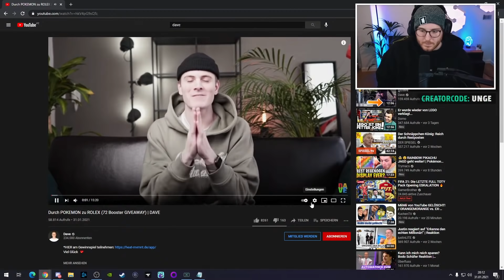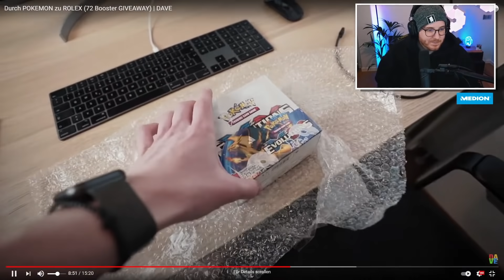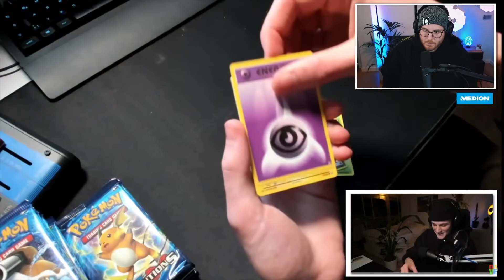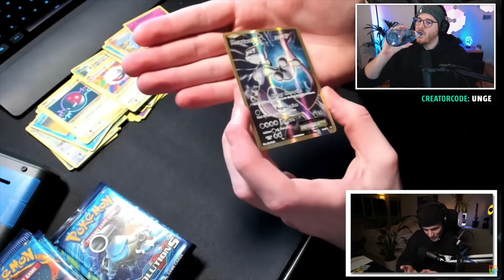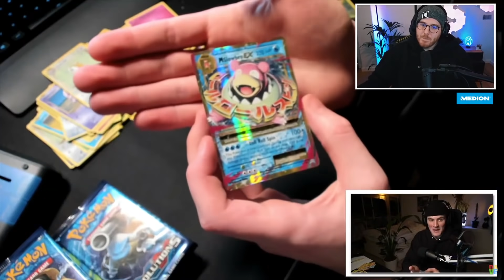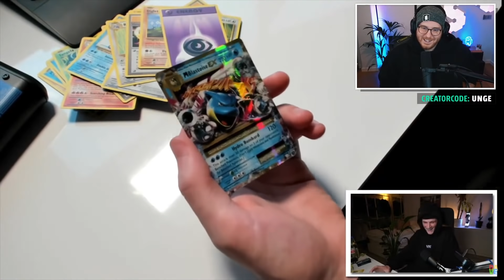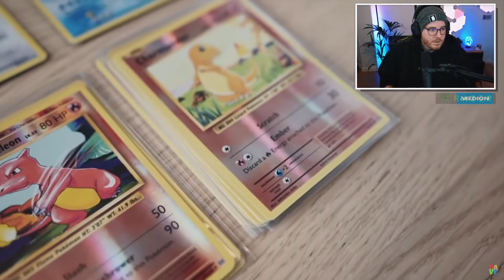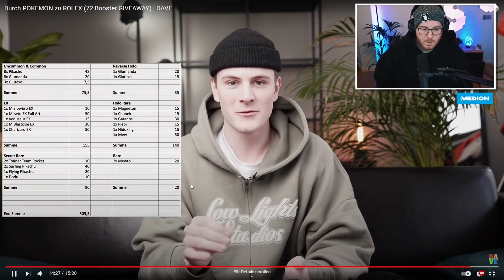Unge REAGIERT auf POKÉMON Karten für ROLEX